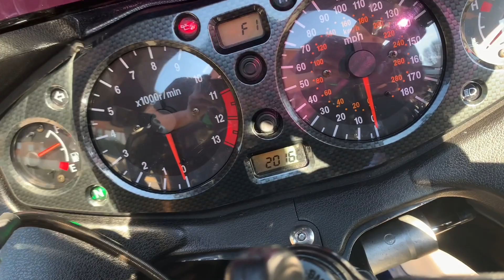MY06 (2008 registered) GSX1300R Hayabusa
1299cc, four cylinder, blue/silver, 22 litre tank capacity,
215Kg dry weight, 175bhp, 7 previous owners, full service
history, adjustable front suspension, dark tint screen, SP
Engineering exhausts, Oxford heated grips, Lextek brake and
clutch levers, Meta system alarm, rear paddock stand
bobbins, tank pad, 6 month Laguna warranty, £5400.00.

vehicle.